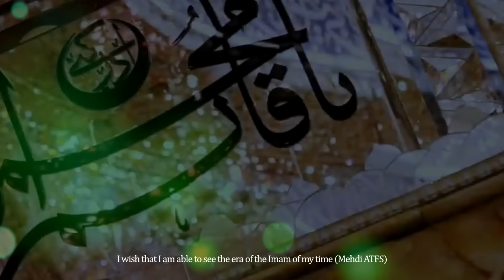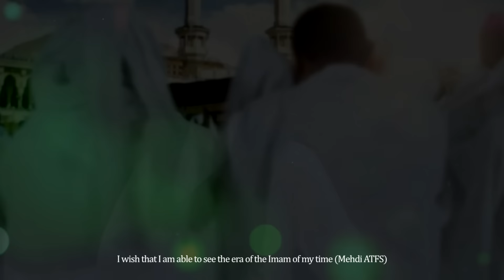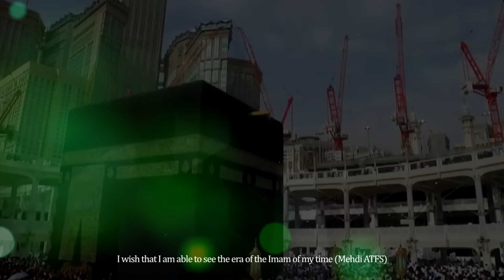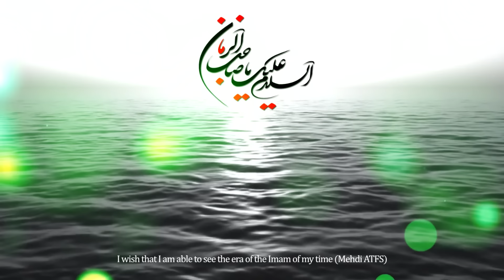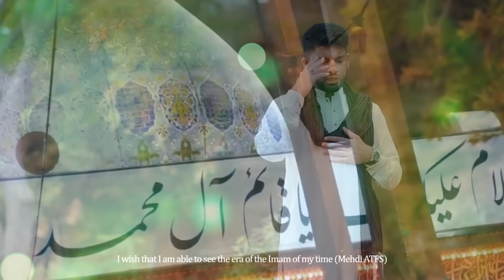15 Shaban Manqabat 2019 | KAASH | Manqabat Imam Mehdi (as) | Munajat | Mohammed Abbas Karim Manqabat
BISMILLAH...

Video Info :-

Reciter | Mohammad Abbas Karim
Poetry | Arsalan Azmi
Peshwaai | Own Rizvi
Audio | ODS Official Studio ( Karachi)
Video & Editing | TNA Production
Islamic Date | 15 Shaban Wiladat e Imam Mehdi (as) 2019 / 1440H

An Exclusive Manqabat On the Auspicious Occasion Of 15 Shaban Birthday Of Mola Imam Mehdi (as) By Mohammad Abbas Karim

ImamMehdi (as)

Eid e Ghadeer Manqabat 2020 - GHADEER KYA HAI - 18 Zilhajj Manqabat 2020 - Mohammed Abbas Karim 2020

Kash me mehdi e dora'n ka zamana dekhun...
Barhwein hyder e karar ka chehra dekhun...

●1
Phir azan e ali akbar se ho aghaz e sehar..
Pichay mehdi kay me issa a.s ka musalah dekhun..

●2
Parcham e hazrat e abbas ko lehratay hue..
Mere malik, mere khaliq, sar e kabah dekhun...

●3
Sehan e kabah se nikalta hai juloos e ashoor..
Apnay is khuwab ko tabeer me dhalta dekhun...

●4
Samne maula kay jaa kar kahun dil ki hajat..
Kab talak darya me behta yeh areeza dekhun...

●5
Arsalan azmi, karta hai karim ek dua,
Arsalan Azmi, it is Karim’s only prayer
Turbat e fatima zahra pe me roza dekhun...

A R S A L A N - A Z M I

Mohammed Abbas Karim & Samar Jafri

" POPULAR SEARCHES! "

Imam Mehdi Ki Wiladat 15 Shaban - New Manqabat Imam Mehdi (as) - Shaban Mubarak - Shaban Manqabat - New Manqabat 2019 - Latest Manqabat - Manqabat Mola Mehdi - Ya Sahibuzaman - Al ajal ya imam (as) - Khana e Kaba Ho Ya Karbobala Dono Taraf - Ya Hazrat e Abbas - Ya Mola Raza Jaan.